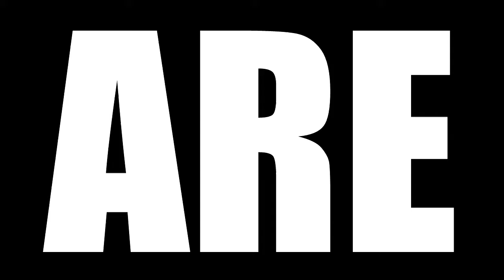BLACK SAILS SEAOSN 4 EPISODE 9 REACTION | XXXVI